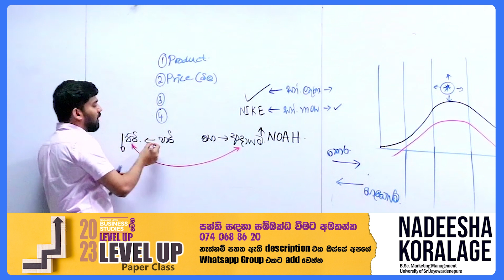"අලෙවිකරණ මිශ්‍රයේ සංවේදීතම විචල්‍ය මිල වෙන්නේ කොහොමද?"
🔸 𝐋𝐄𝐕𝐄𝐋 𝐔𝐏 𝐏𝐄𝐏𝐀𝐑 𝐂𝐋𝐀𝐒𝐒
𝗧𝗛𝗨𝗥𝗦𝗗𝗔𝗬         | 𝟳.𝟯𝟬 𝗔𝗠 - 𝟭𝟮.𝟰𝟱 𝗣𝗠

    🔸 𝐑𝐄𝐕𝐈𝐒𝐈𝐎𝐍 𝐂𝐋𝐀𝐒𝐒
𝗧𝗛𝗨𝗥𝗦𝗗𝗔𝗬         | 𝟭.𝟯𝟬 𝗣𝗠 - 𝟰.𝟯𝟬 𝗣𝗠

    🔸 𝐓𝐇𝐄𝐎𝐑𝐘 𝐂𝐋𝐀𝐒𝐒
𝗪𝗘𝗗𝗡𝗘𝗦𝗗𝗔𝗬     | 𝟯.𝟬𝟬 𝗣𝗠 - 𝟱.𝟯𝟬 𝗣𝗠 (𝐆𝐫𝐨𝐮𝐩 𝐂𝐥𝐚𝐬𝐬)
𝗦𝗔𝗧𝗨𝗥𝗗𝗔𝗬         | 𝟭𝟬.𝟰𝟱 𝗔𝗠 - 𝟭.𝟬𝟬 𝗣𝗠

    🔸 𝐑𝐄𝐕𝐈𝐒𝐈𝐎𝐍 𝐂𝐋𝐀𝐒𝐒
𝗙𝗥𝗜𝗗𝗔𝗬                | 𝟯.𝟬𝟬 𝗣𝗠 - 𝟱.𝟯𝟬 𝗣𝗠

   🔸 𝐎𝐍𝐋𝐈𝐍𝐄 𝐂𝐋𝐀𝐒𝐒 - 𝐙𝐎𝐎𝐌
 𝐓𝐇𝐄𝐎𝐑𝐘 𝐂𝐋𝐀𝐒𝐒

    🔸 𝐓𝐇𝐄𝐎𝐑𝐘 𝐂𝐋𝐀𝐒𝐒
𝗪𝗘𝗗𝗡𝗘𝗦𝗗𝗔𝗬     | 𝟴.𝟬𝟬 𝗔𝗠 - 𝟭𝟬.𝟬𝟬 𝗔𝗠 (𝐆𝐫𝐨𝐮𝐩 𝐂𝐥𝐚𝐬𝐬)
𝗦𝗔𝗧𝗨𝗥𝗗𝗔𝗬     | 𝟴.𝟬𝟬 𝗔𝗠 - 𝟭𝟬.𝟬𝟬 𝗔𝗠

   🔸 𝐎𝐍𝐋𝐈𝐍𝐄 𝐂𝐋𝐀𝐒𝐒 - 𝐙𝐎𝐎𝐌
 𝐓𝐇𝐄𝐎𝐑𝐘 𝐂𝐋𝐀𝐒𝐒

🔰 පන්ති සඳහා ලියාපදිංචි වීමට හා විස්තර දැනගැනීමට පහත link එක click කර විමසිය හැක.👇🏻

- නදීශ කෝරළගේ -